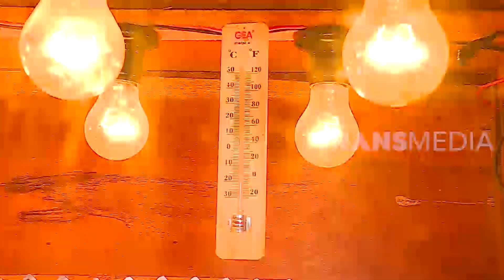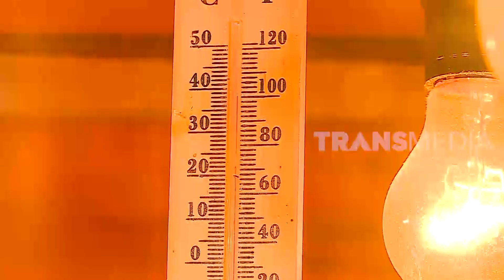Sensasi Unik Takoyaki Telur Puyuh | RAGAM INDONESIA (03/03/20)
RAGAM INDONESIA
Selasa, 03 Maret 2020